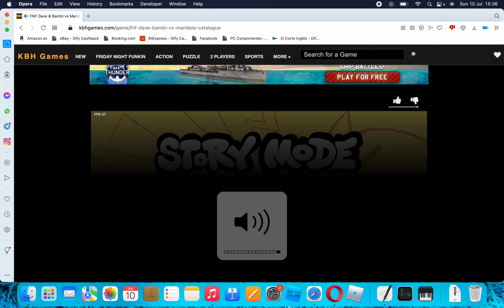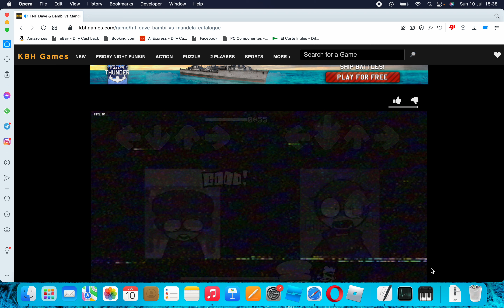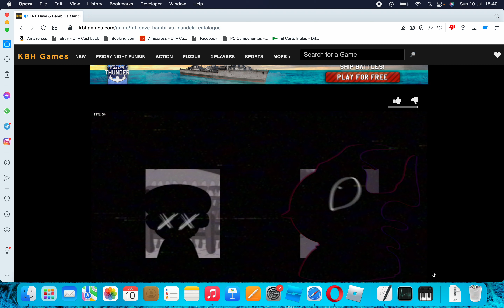think about bambi and dave sing it